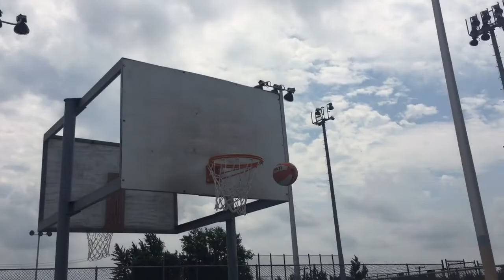1v1🏀||comeback game❗️😱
I played really bad this game but I still came out with the WWWW you diggggg!